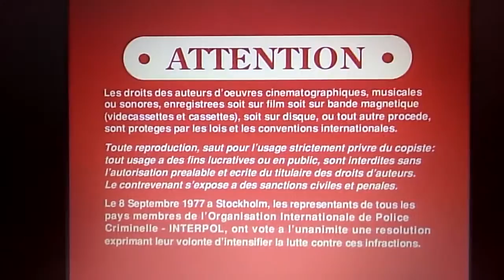August 22, 2016